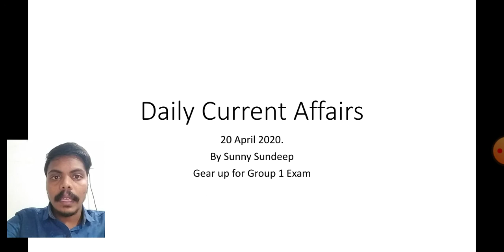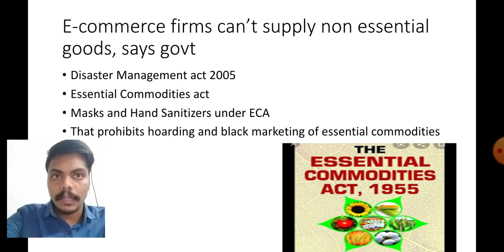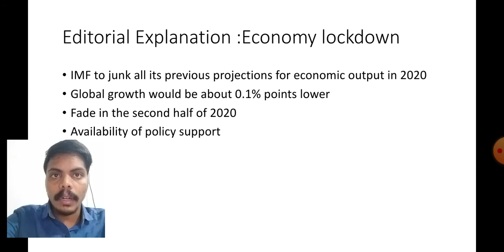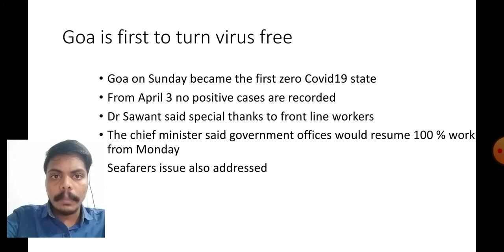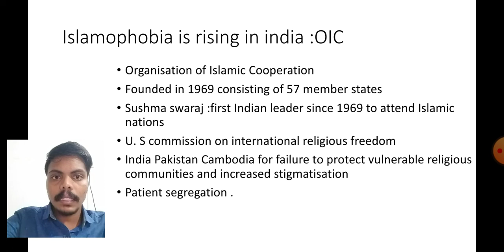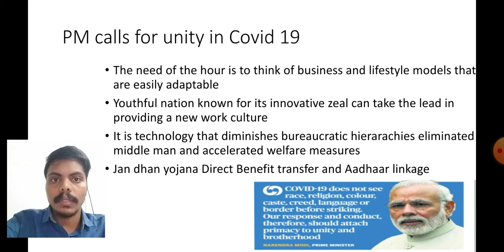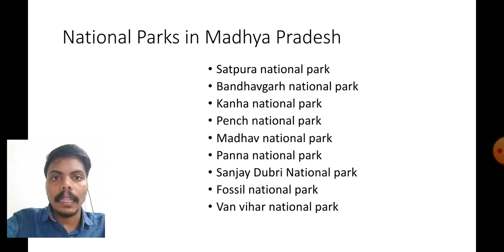20April2020 Current Affairs in English by Sundeep